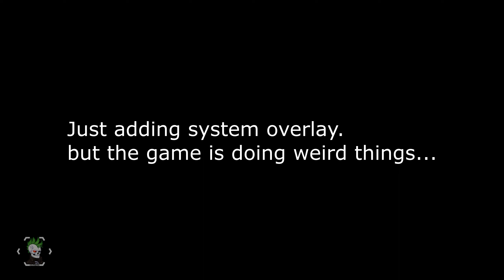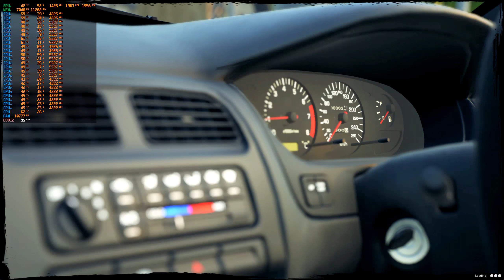Japanese Drift Master Demo on RTX4080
Japanese Drift Master Demo. Is an amazing game with a lot of potential.

00:00 Intro & Setup
02:14 Driving around first look
12:14 Car Dealer
13:42 My first race
16:37 car Customisation and my thoughts.

- Credits for any music used -
Background & Ending Music By - WhiteBatAudio
Dont mind the extra tags.

JDM,
Japanese drift master.
japanese,
drifting,
drifting game,
gameplay,
playthrough,
campaign,
game story,
RTXon,
RTX,
RTX 4080,
DLSS 3.5,
Max Graphics,
Path Tracing,
Ray Reconstruction,
Ray Tracing,
Story,
Side Missions,
Hidden content,